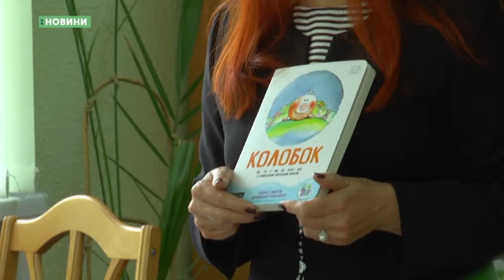11.07.2019. Новини. 17:00